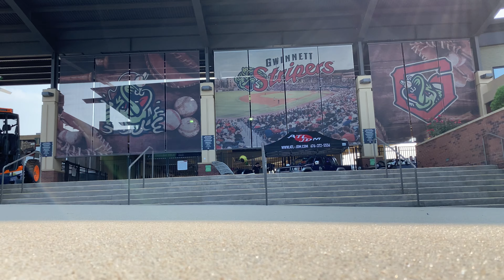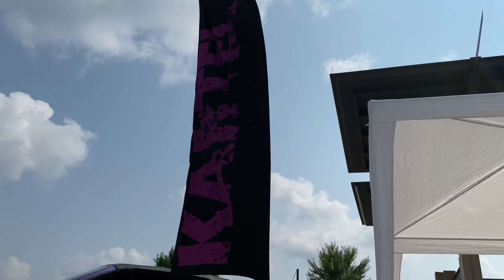Kartel at Coolray Car Show - RC Cars